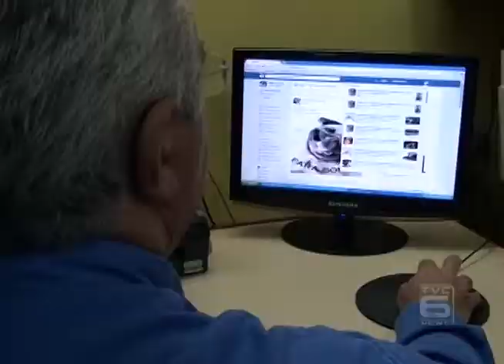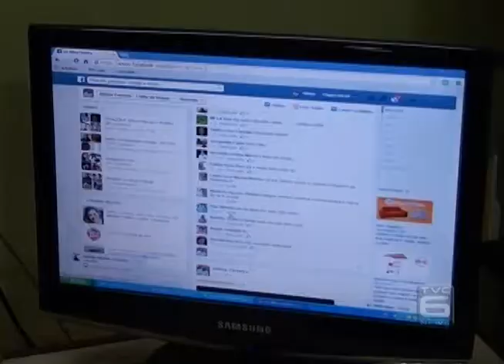TVC Canal 06 - TVC Noticias - Doação para Casa dos Pobres - 03.10.2014